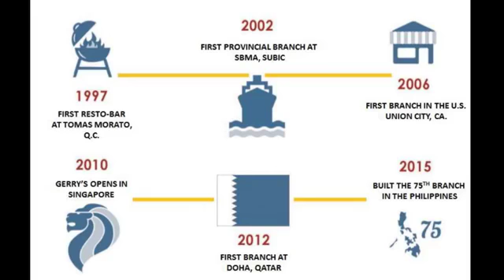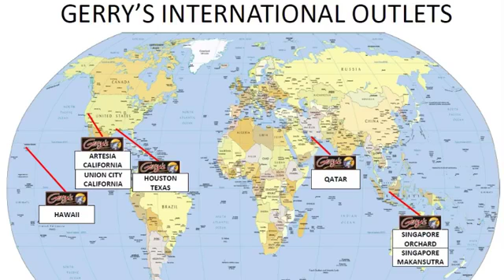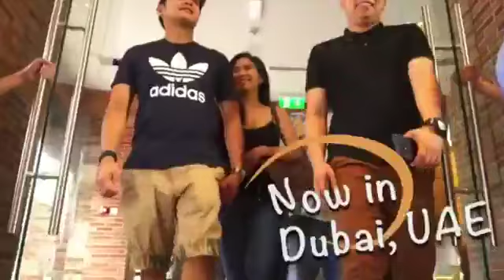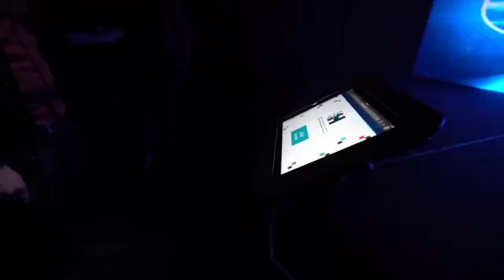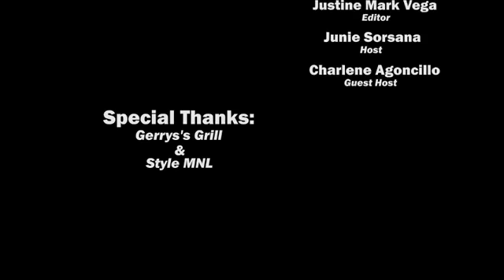TRENDING PINOY LIVE at GERRY'S GRILL - DUBAI